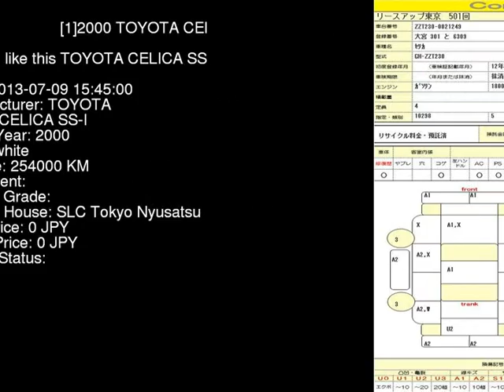2000 TOYOTA CELICA SS- ZZT230 - Japanese Used Car For Sale Japan Auction Import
2000 TOYOTA CELICA SS- ZZT230 - Japanese Used Car For Sale Japan Auction Import ZZT230,TOYOTA,CELICA,SS-,SLC Tokyo Nyusatsu,jdmvip,vip,jdm,cars,japan,jdmvip.com,japanesecars,usedcars Japanese Used JDM Car For Sale At Auction in Japan for Import